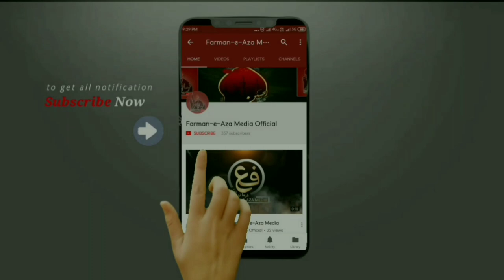SUNE GHAR MAI SHAM DHALI | New Noha 2020/1442 | Zakir-e-Aza Syed Nadeem Jafri | Muharram 2020/1442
New Kalam Muharram 2020 | 1442
Noha:
SUNE GHAR MAI SHAM DHALI TO
Recited By:
Zakir-e-Aza SYED NADEEM JAFRI
Poetry By:
NASEEM BUKNALVI
Audio By:
AL-QAIM STUDIO Meerut
Video By:
KUMAIL JAFRI
Editing By:
FARMAN PAYAMI
Graphic By:
PAYAMI DESIGNS
Released By:
FARMAN-E-AZA MEDIA

☆• Related Searches •☆
Noha 2020 / 1442 • Muharram 2020 / 1442 • Azadari • Matamdari • Pursadari • Ya Haider • Ya Hussain • Mazloom-e-Karbala • Ya Hussain Ibne Ali • Ya Sakhi Abbas • Ya Abbas Alamdar • Ya Abbas Ibne Ali